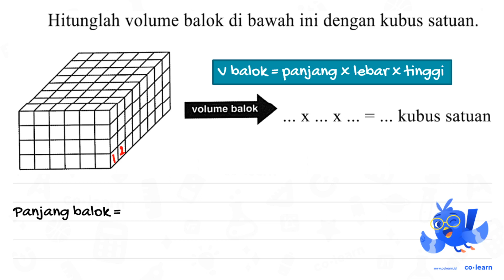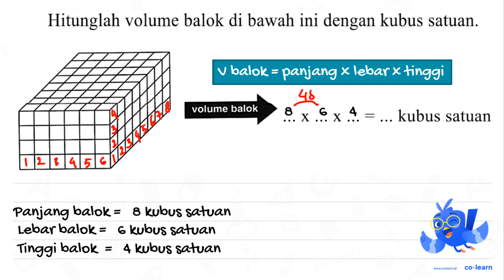Hitunglah volume balok di bawah ini dengan kubus satuan: volume balok kubus satuan X . X =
Topik atau Materi: Volume dengan Kubus Satuan - Bangun Ruang - Geometri - Matematika Kelas 5 SD - K-13 Revisi

00:00 : Bedah Soal
01:00 : Konsep, rumus dan pengertian Volume dengan Kubus Satuan
01:18 : Langkah penyelesaian soal
00:48 : Jawaban akhir
01:18 : Penutup